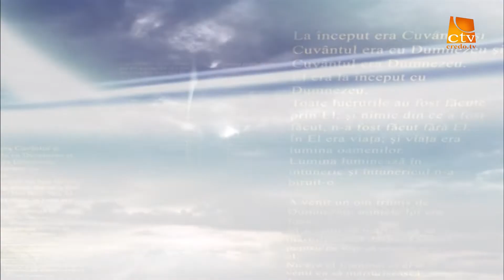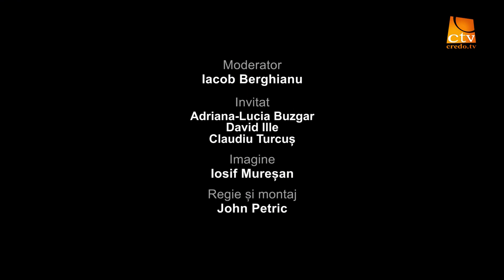586. Referendum 6-7.10.2018 - Ora astrală a României contemporane? (4)